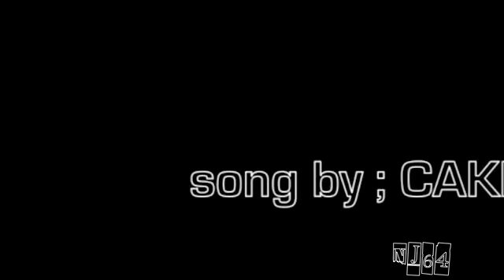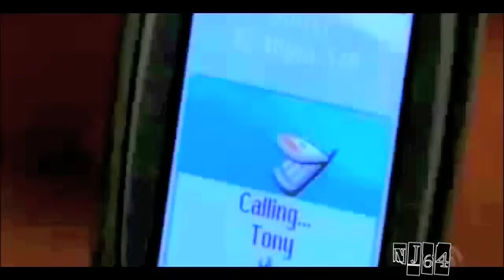Love You Madly - Tony & Ziva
"I don't want to fake it, I just want to make it."

A fun video about Tony and Ziva (NCIS), focusing on the flirtatious, playful aspect of their relationship.

It feels like ages since I've actually completed a video! And it has been a very long time since I've made a Tiva vid. So, here it is :) xoxo